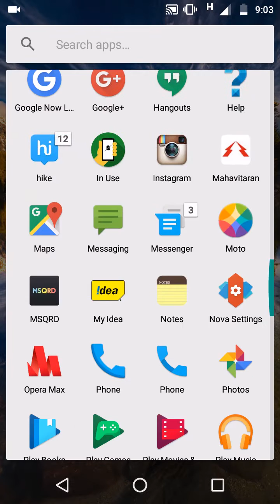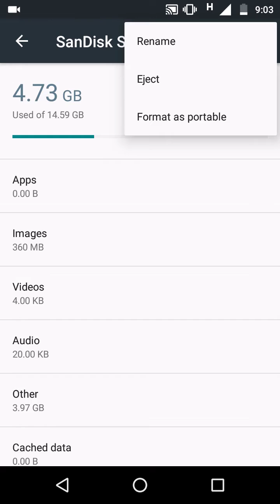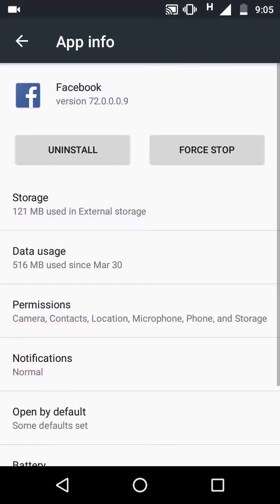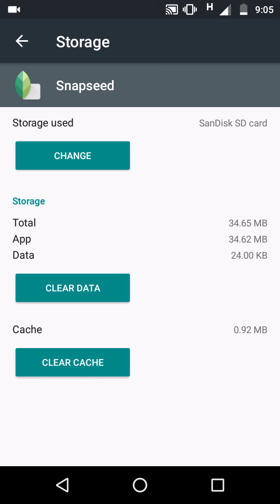Install apps like Fb Google Snapseed on external SD card in Android Marshmallow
For this process Guru tax is not required what you need if Just the class 10 + external SD card inserted in your device Running Android 6 Plus set your external SD card as internal memory and check above video but keep in mind that currently only some apps support this feature